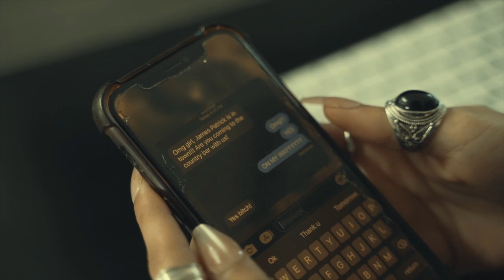James Patrick- From The City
This Is My Second Single From the city. This is a big fan favorite here in Arizona. Can't wait to hit the road and play this for venues. Thank you for checking the lyrics and bio out if you made it this far!  🤠🤠🤠 YEEHAWW

[Verse 1]
City girl tired of the concrete
It’s about to go down been waiting all week
It’s Friday night she gone hit the town
Show them all how she gets down
She got a taste for  them cowboys
Throwing up red dust making that noise
She ain’t afraid to speak her mind
No second chances you only one time

[Chorus]
She’s from the city
Looking real good in her cowboy boots
If you don’t get her I'm going to
Ain’t nothing this girl won’t do
she want a little country in her

[Verse 2]
Yeah she drives them cowboys wild
Stoping her boots gonna break the tile
Confidence is killer yeah you really gotta feel her
Coolers light and them chiller
She ain’t afraid to pull the trigger
with her girls having time of her life
And she ain’t tryin to be your wife
Traded in her heels for some cowboy boots
She's from the city but she knows her roots

[Verse 3]
All the boys trying to shoot her shot
she’s with the girls that’s all she’s got
might be looking for a man like me
Real pretty face so she drinks for free

[Verse 1]
She’s city girl tired of the concrete
Throwing red dust up making that noise

[Verse 2]
She from the city but she knows her roots

[Chorus]
If you don’t get her I'm gone to
And she want a little country in her